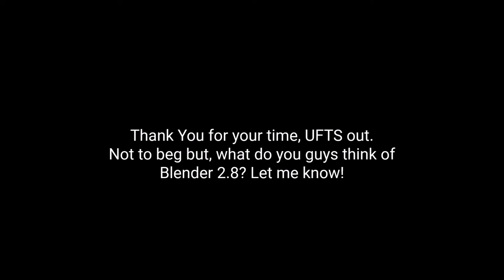Blender: Cycles Vs Eevee Comparison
Thanks for reading the description! If you are wondering what Blender is, search it up!